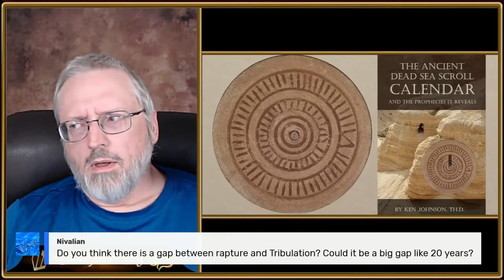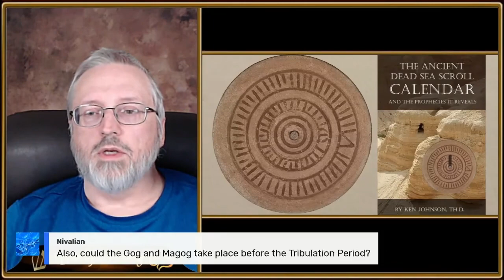Q&A Is there a Gap between the Rapture and the Tribulation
In this past Q&A Ken answered with his thoughts on if there will be a gap between the rapture and the tribulation.